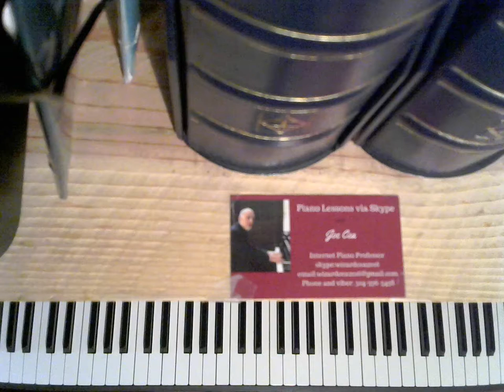How to play jazz piano like Bill Evans- Alfie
Tutorial on how to play Alfie in a style similar to Bill Evans
    skype: wizardcea2016

Your support helps keep music alive

Recommended Books

Debussy

Joplin

use DISTRO KID  to upload your music to
iTunes, amazon, etc. less than half the price
of Cd Baby and Tunecore